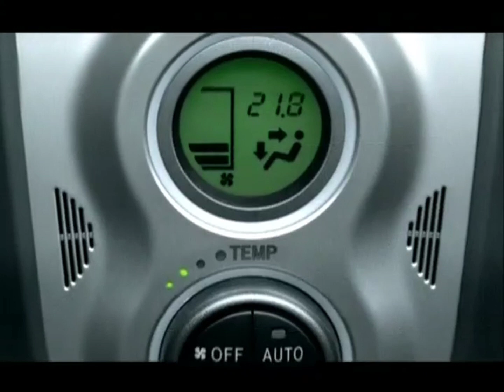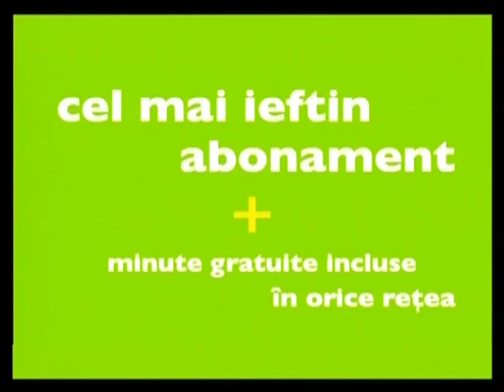Reclame 23 Ianuarie 2006 Antena 3